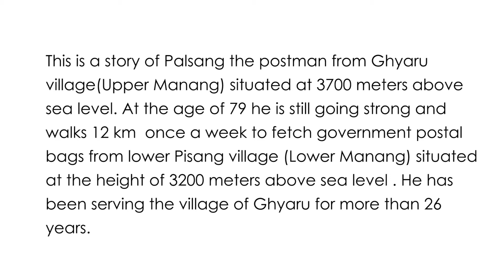Postman from Ghyaru YAK RU salutes this true partiot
Yak Ru encountered this 79 years old postman from the village of Ghyaru in Manang district. He walks 12 km every week to fetch government postal bags from the lower Manang village to serve his community. Yak Ru Salutes this true patriot.